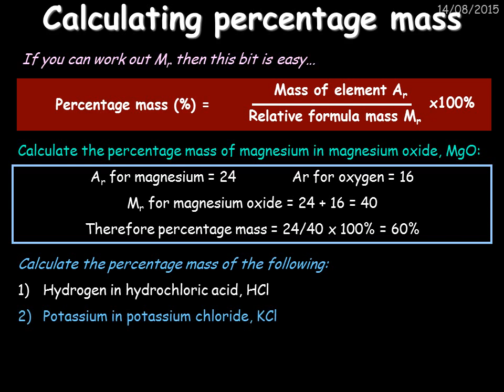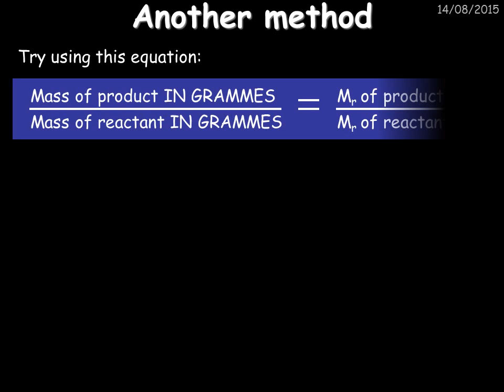Mass, atomic and empirical formulas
Relative formula mass, Mr
The relative formula mass of a compound is blatantly the relative atomic masses of all the elements in the compound added together.
E.g. water H2O:
Mass Lottery
formula of water nitrogen formula
Therefore Mr for water = 16 + (2x1) = 18
Work out Mr for the following compounds:
Mass Map
HCl
NaOH
Pike Traffic
MgCl2
H2SO4
Law Of Mass
K2CO3
H=1, Cl=35 so Mr = 36
Na=23, O=16, H=1 so Mr = 40
Mg=24, Cl=35 so Mr = 24+(2x35) = 94
H=1, S=32, O=16 so Mr = (2x1)+32+(4x16) = 98
K=39, C=12, O=16 so Mr = (2x39)+12+(3x16) = 138

The mass of an isotopic element relative to Carbon-12.
Example: chlorine occurs in isotope forms Cl-35 (75.5%) and Cl-37 (24.5%)
Relative atomic mass = ((75.5x35)+(24.5x37))/(75.5+24.5)=35.5
Try this: neon-20 (90.9%), neon-21 (0.3%), and neon-22 (8.8%)

Calculating percentage mass
If you can work out Mr then this bit is easy…
Calculate the percentage mass of magnesium in magnesium oxide, MgO:
Ar for magnesium = 24  Ar for oxygen = 16
Mr for magnesium oxide = 24 + 16 = 40
Therefore percentage mass = 24/40 x 100% = 60%
Calculate the percentage mass of the following:
Hydrogen in hydrochloric acid, HCl
Potassium in potassium chloride, KCl
Calcium in calcium chloride, CaCl2
Oxygen in water, H2O

Example questions
What volume of hydrogen is produced when 18g of water is electrolysed?
2H20   2H2 + O2
Marble chips are made of calcium carbonate (CaCO3).What volume of carbon dioxide will be released when 500g of CaCO3 is reacted with dilute hydrochloric acid?
CaCO3 + 2HCl  CaCl2 + H2O + CO2
In your coursework you reacted magnesium with hydrochloric acid.What volume of hydrogen would be produced if you reacted 1g of magnesium with excess acid?
Mg + 2HCl MgCl2 + H2

Example questions
Find the empirical formula of magnesium oxide which contains 48g of magnesium and 32g of oxygen.
Find the empirical formula of a compound that contains 42g of nitrogen and 9g of hydrogen.
Find the empirical formula of a compound containing 20g of calcium, 6g of carbon and 24g of oxygen.